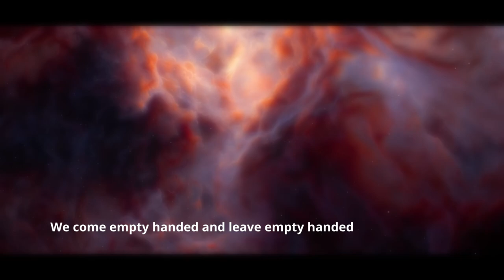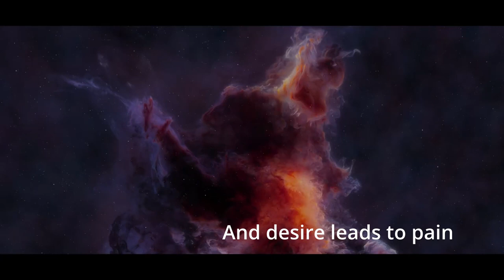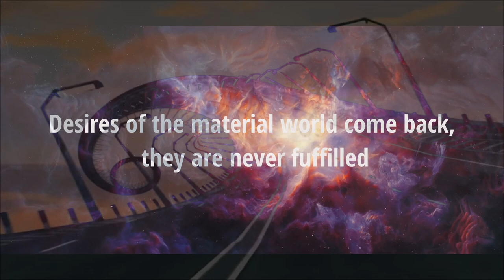Detachment A Short Picture Show